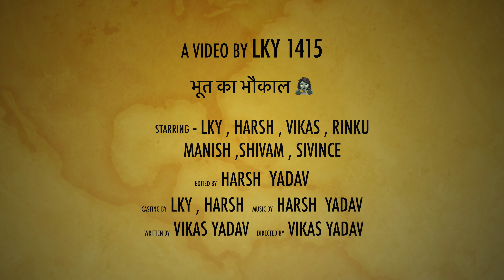भूत का भौकाल | BHOOT KA BHAUKAL | LKY1415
यह वीडियो आपका भरपूर मनोरंजन करेगी और एक बात , यह वीडियो सिर्फ आपके मनोरंजन को ध्यान में रखकर बनाई गई है इसका किसी व्यक्ति विशेष से कोई संबंध नहीं है वीडियो अच्छी लगेगी इस बात का विश्वास दिलाता हूं वीडियो अच्छी लगे तो लाइक जरुर करना शेयर जरूर करना और कमेंट करके बताना वीडियो कैसी लगी अपना और अपने परिवार का ख्याल रखना ❤️🙏🏻

Script- VIKAS YADAV
Dop- MG PRODUCTION
Editing- HARSH YADAV
casting - LKY YADAV 1415
Direction- VIKAS YADAV
colouring - RINKU YADAV BISRAKH
Cast
LKY YADAV
VIKAS YADAV
HARSH YADAV
RINKU YADAV BISRAKH
SHIVINCE YADAV
SHIVAM YADAV
MANISH SINGH